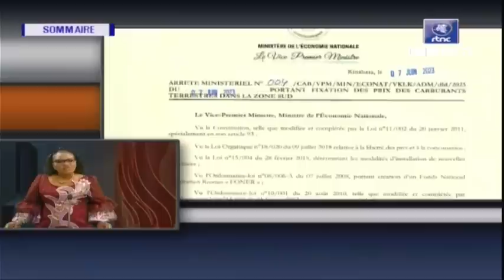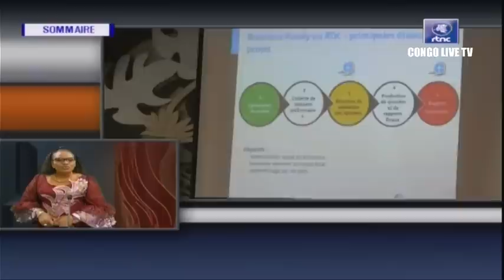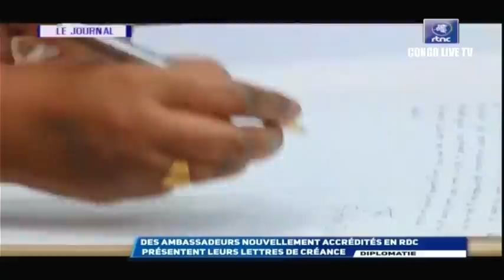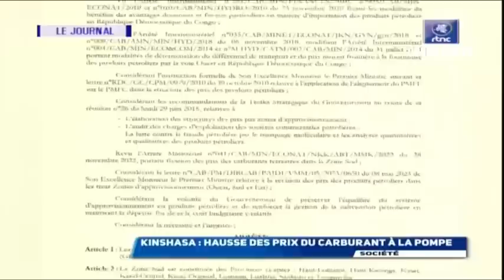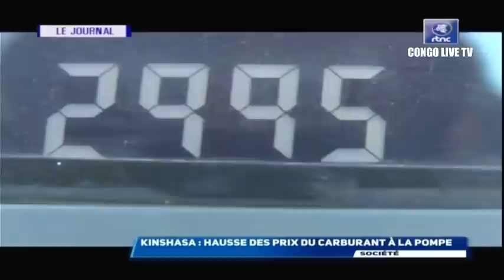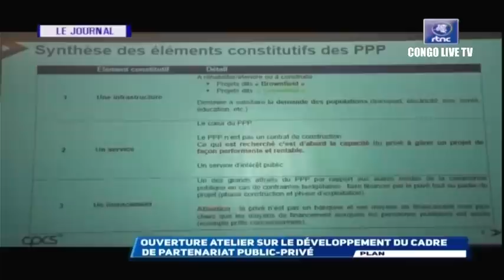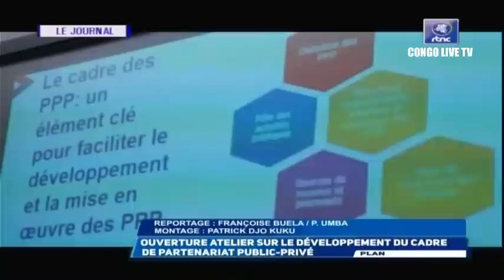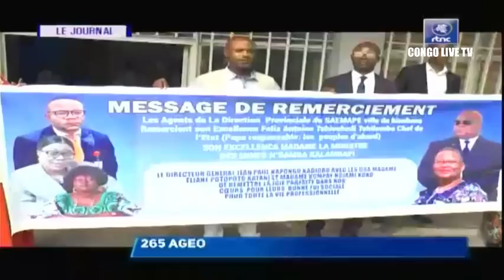🔴RDC : SUIVEZ LE GRAND JOURNAL DE CE JEUDI LE 08.06.2023 RTNC EDITION 20H00